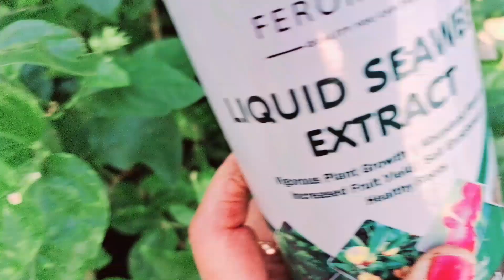ଗରମ ଦିନେ ସବୁଠୁ ତାକତ ଵାଲା ଖତ ମଲ୍ଲୀ ଗଛ ରେ ଆଣିବ ବହୁତ ଫୁଲ fertilizer jasmine plant